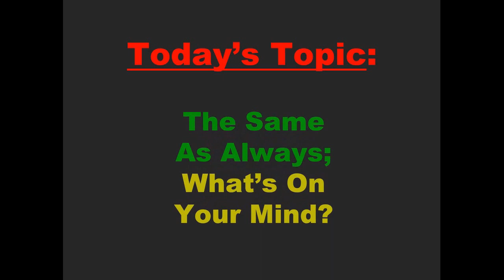135a Thursday Talk - What's On Your Mind?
Welcome to the Camppatton Family Compound's Thursday Talk - What's On Your Mind?  There's still time to enter our Give-A-Way so check out "Our 1,000 Subscriber Give-A-Way Contest" video, with 10 place prizes

Free downloads of some of my TEOTWAWKI preparedness novels are currently available - Let me know what you think, I'm looking for proof readers, so if you are interested in that, email me at,